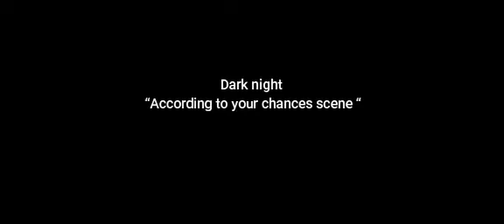WANTED MOVIE FINAL SCENE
Wanted